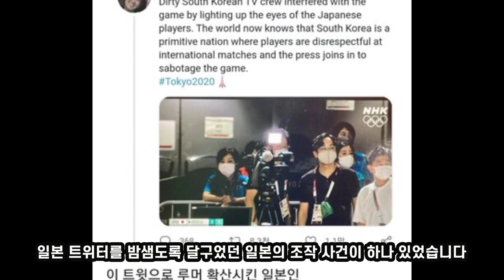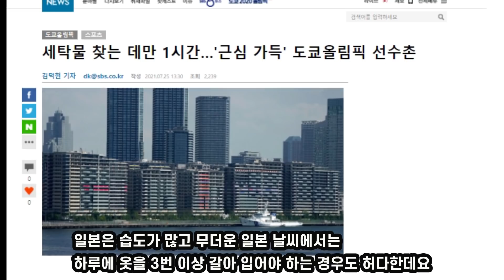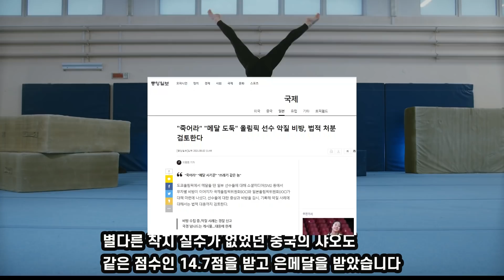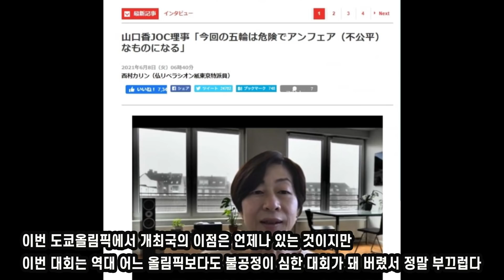일본반응💘외국선수들!막춤추며한국응원💥도쿄올림픽 일본올림픽 !한국여자배구 김 연경 8강 한국야구 명단 양궁 안산 김제덕! 한국수영 황 선우 해외반응 외신반응💥골판지침대 손빨래 첼린지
똥물복수 "치졸한 일본 실력으로는 게임에서 이길수 없으니 도시락 까지 일본이 올림픽에서 1등하기위해 외국 선수들 컨디션 완전히뜨리는 전략을 구사중인모양입니다" 국제 망신이고 외국선수들 야유가 하늘을 찌른는 모양입니다

긴급속보입니다
💥한국 야구대표팀이 이스라엘에 콜드게임 승리를 거두고 준결승에 진출했다.
미국에 패해 B조 2위로 녹아웃스테이지에 진출한 한국은 1일 도미니카공화국에 끝내기 승리를 하고, 이스라엘도 제압해 준결승에 선착했다.한국은 미국-일본전 승자와 4일 오후 7시에 준결승전을 치른다.
💥 35년 만에 올림픽 메달에 도전하는 여자배구 대표팀이 A조 3위로 8강 무대를 밟게 됐다.
한국은 이날 김연경(중국 상하이), 박정아(한국도로공사), 김희진(IBK기업은행) 등 주전 멤버들을 스타팅으로 기용했다.

도쿄올림픽 홍보영상,
도쿄올림픽 야구,
도쿄올림픽 독도,
도쿄올림픽 개막식,
도쿄올림픽 보이콧,
도쿄올림픽 축구 조추첨,
도쿄올림픽 게임,
도쿄올림픽 광고,
도쿄올림픽 개최,
도쿄올림픽 관련주,
도쿄올림픽 국가대표,
도쿄올림픽 개막식 가수,
도쿄올림픽 골판지 침대,
도쿄올림픽 농구,
도쿄올림픽 농구예선,
도쿄올림픽 노래,
도쿄올림픽 남자축구,
도쿄올림픽 날짜,
도쿄올림픽 남농,
도쿄올림픽 sbs,
도쿄올림픽 농구 미국,
도쿄올림픽 도시락,
도쿄올림픽 다큐,
도쿄올림픽 독도표기,
도쿄올림픽 독도 해외반응,
도쿄올림픽 단복,
도쿄올림픽 동의서,
도쿄올림픽 대표팀,
도쿄올림픽 e스포츠,
도쿄올림픽 러시아,
도쿄올림픽 레슬링,
도쿄올림픽 럭비,
도쿄올림픽 리우,
도쿄올림픽 류현진,
도쿄올림픽 롤,
도쿄올림픽 라인업,
도쿄올림픽 리듬체조,
도쿄올림픽 미국,
도쿄올림픽 미국 농구,
도쿄올림픽 마스코트,